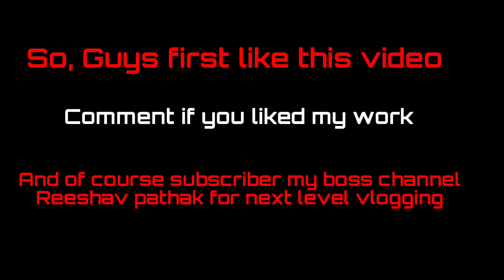Meet My New vlogging assistant | vlog after 10 days.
Hey guys,
I am back with a very new and interesting vlog,

Editing- Reeshav pathakI

channel
and share the video with your near and dear one
AND
leave a comment for the topic on which you all want
AND

And
I will  be uploading videos on this channel regularly.